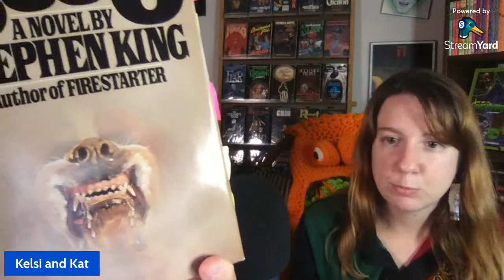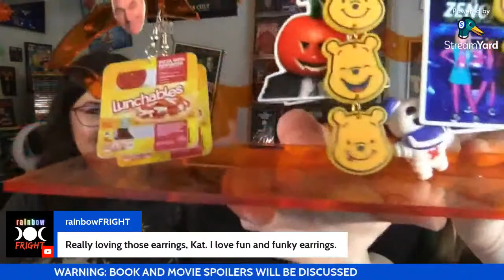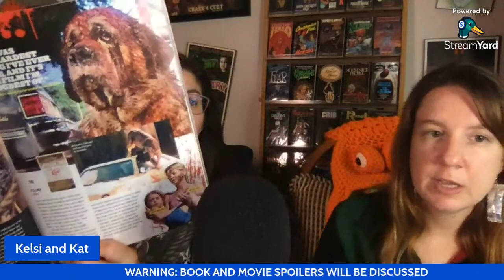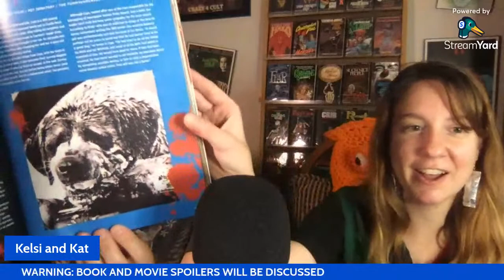Cujo Book Review & Movie Comparison Live Show (Spoilers) ["Year of Stephen King" Project]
Kelsi is joined by her wonderful friend Kat to analyze, review, and discuss Stephen King's Cujo. Kelsi and Kat will also compare the book to the movie adaptation.

WARNING: Spoilers for the book and the movie will be discussed!

Be sure to join Kelsi's discord if you want to chat about all her and Kat's King's reads,

The complete line up for the entire reading project (what books or stories we're reading in what months):